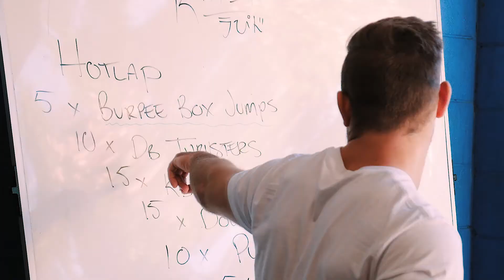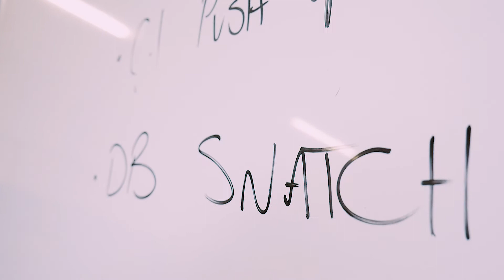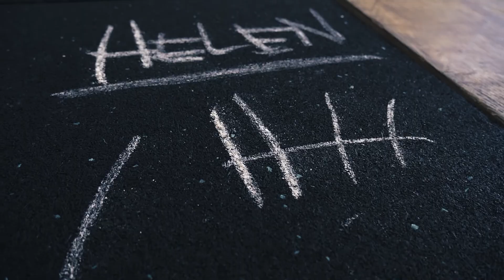10 Week Challenge Final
Challenging cilents to improve themselves, 10 weeks saw incredible improvements across the board! Congratulations to all who participated, and well done on the impressive results.

HIGH INTENSITY GROUP CLASSES IN THE HEART OF TENERIFFE, BRISBANE.